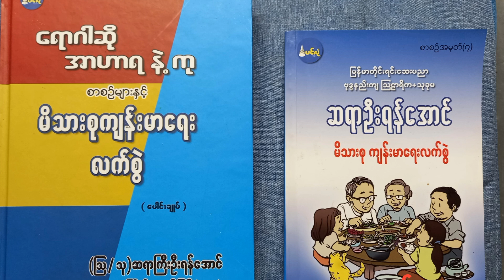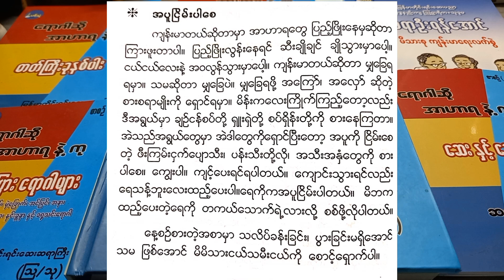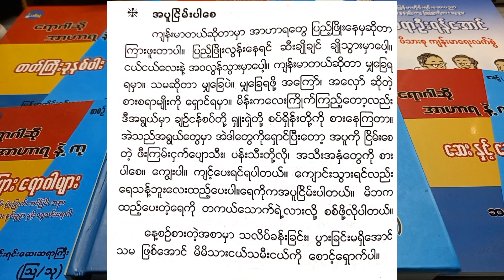ကလေးများ ကျန်းမာအောင်နေထိုင်နည်း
ဆရာကြီး( သြ /သု) ဦးရန်အောင်